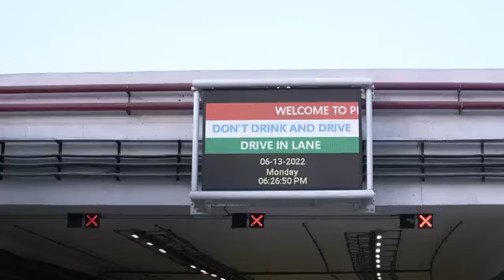IMPROVING CONNECTIVITY TO BOOST PHYSICAL ENVIRONMENT I PRAGATI MAIDAN INTEGRATED TRANSIT CORRIDOR I